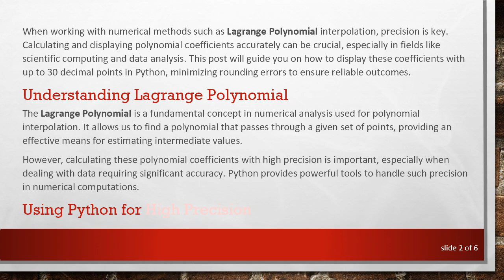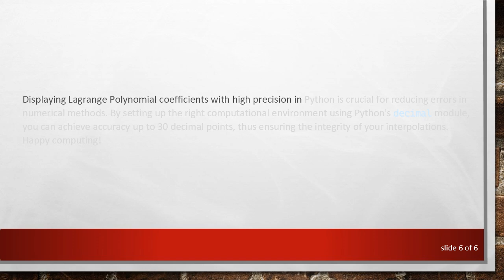How to Display Lagrange Polynomial Coefficients with 30 Decimal Points in Python?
Summary: Learn how to accurately display Lagrange Polynomial coefficients to 30 decimal points in Python, ensuring precision in your computations.

When working with numerical methods such as Lagrange Polynomial interpolation, precision is key. Calculating and displaying polynomial coefficients accurately can be crucial, especially in fields like scientific computing and data analysis. This post will guide you on how to display these coefficients with up to 30 decimal points in Python, minimizing rounding errors to ensure reliable outcomes.

Understanding Lagrange Polynomial
The Lagrange Polynomial is a fundamental concept in numerical analysis used for polynomial interpolation. It allows us to find a polynomial that passes through a given set of points, providing an effective means for estimating intermediate values.

However, calculating these polynomial coefficients with high precision is important, especially when dealing with data requiring significant accuracy. Python provides powerful tools to handle such precision in numerical computations.

Using Python for High Precision
To achieve this level of precision, we leverage the precision capabilities of Python's decimal module, which provides support for fast correctly-rounded decimal floating point arithmetic.

Step-by-Step Guide

Import Required Libraries:
Ensure that you have the necessary libraries. Besides decimal, you can use libraries like numpy for polynomial calculations.

Set Decimal Precision:
Set the precision context for decimal operations to ensure calculations are done to 30 decimal places.

Define the Lagrange Polynomial Function:
Implement the Lagrange polynomial function with enhanced precision. For simplicity's sake, let's assume we already have data points to interpolate.

Calculate and Display Coefficients:
Calculate the coefficients of the polynomial and print them with the required precision.

By utilizing Python's powerful libraries and tools, we can effectively handle and display Lagrange Polynomial coefficients with the necessary precision, addressing potential rounding errors that might otherwise skew our results.

This method ensures computational accuracy and reliability, essential for more advanced applications and interpolations.

Conclusion
Displaying Lagrange Polynomial coefficients with high precision in Python is crucial for reducing errors in numerical methods. By setting up the right computational environment using Python's decimal module, you can achieve accuracy up to 30 decimal points, thus ensuring the integrity of your interpolations. Happy computing!